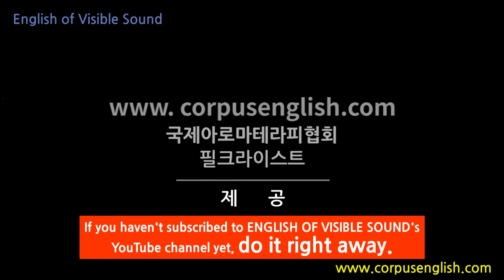소리가보이는영어(0384) Don't be a stranger! 영어발음, 해외여행필수표현, 영어회화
안녕하세요

연락 좀 하고 살자!

던비어씉뤤줠!